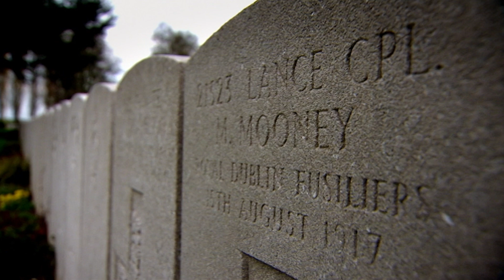1915 | Eerste wereldoorlog in België | In Europa (2007/2008)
Uit de In Europa serie uitgezonden in 2007/2008. De Eerste Wereldoorlog ontaarde in 1915 in een bloederige loopgravenoorlog in het Belgische plaatsje Ieper. Mensenlevens tellen niet.

Al snel na het uitbreken van de oorlog blijkt dat het conflict niet het verfrissende robbertje knokken is dat men had verwacht. Men graaft zich in en begint een lange, langzame doodsstrijd waarbij men naar steeds nieuwere manieren zoekt om de tegenstander te vernietigen. Schrijver en historicus Geert Mak reist af naar Ieper, België, waar de littekens van de oorlog negentig jaar na dato nog steeds zichtbaar zijn.

In aanloop naar de nieuwe serie In Europa publiceren we ook video's aan de hand van de oude serie uit 2007/2008.

De VPRO trekt samen met journalist en auteur Geert Mak opnieuw door Europa en de Europese geschiedenis. De nieuwe serie pakt de draad op waar de vorige eindigde: in 1999. Het optimisme tijdens de eeuwwisseling maakte plaats voor angst en verwarring na de aanslagen op de Twin Towers, de kredietcrisis, een toenemende stroom vluchtelingen en een steeds slechtere relatie met Rusland. Maar kun je geschiedenis herkennen als je er middenin zit? Als niemand nog weet hoe het gaat aflopen?

Elke aflevering begint met een gebeurtenis die Geert Mak als een keerpunt in de hedendaagse geschiedenis beschouwt, terwijl op het moment niemand dat nog in de gaten had. Dat besef kwam pas veel later. De serie 'In Europa, de geschiedenis op heterdaad betrapt' laat ooggetuigen aan het woord die zonder dat ze het doorhadden middenin een belangrijke historische gebeurtenis belandden.

In Europa, de geschiedenis op heterdaad betrapt is een serie met Geert Mak van Stefanie de Brouwer en Roel van Broekhoven.

Wil je aan de slag met In Europa in de klas, kijk op